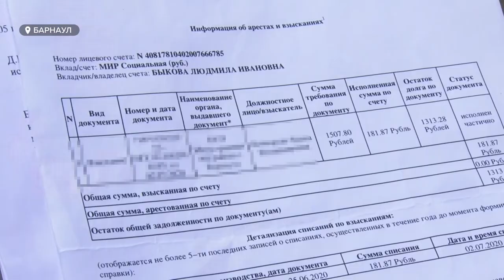60 тысяч и инфаркт: барнаульская пенсионерка ищет правду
У барнаульской пенсионерки сняли деньги с банковского счета в минус без уведомления. Причина - долги по коммуналке за комнату, которую пожилая женщина продала несколько лет назад. Сейчас пострадавшая пытается доказать свою невиновность и просит вмешаться в ее ситуацию. Продолжит тему Валентина Аскерова.